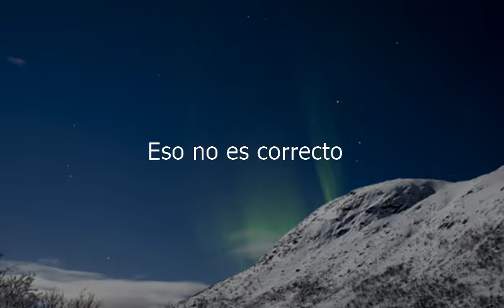How to say That's Not Right in Spanish